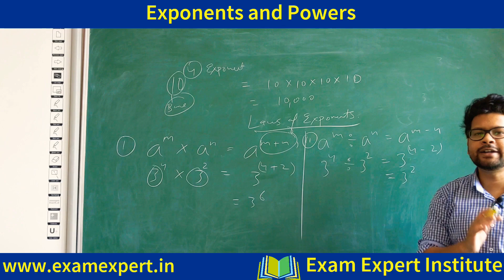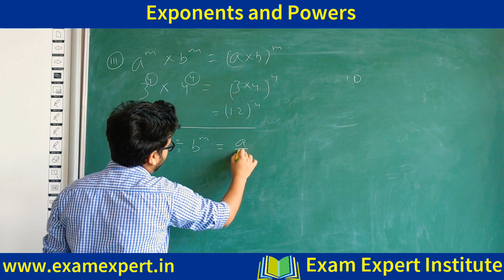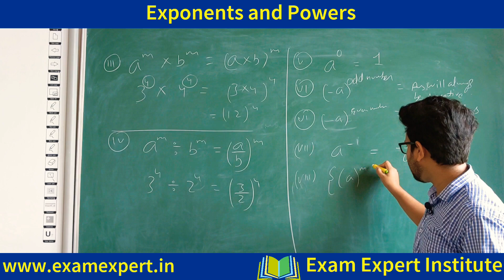Exponents and Powers class 8 || laws of Exponents || Exam Expert Institute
Chapter: Maths(Exponents and Powers)
Useful For: NCERT / CBSE / ICSE / IIT JEE / Olympiad / NTSE

Exam Expert Institute ,dwarka sector 10, new delhi 110075

laws of exponents class 8
exponents class 8
exponents and powers class 8 worksheets with answers pdf
powers and exponents class 8
class 8 maths exponents and powers
exponents class 8 state syllabus
exponents for class 8
exponents and powers class 8 solutions
exponents and radicals class 8
class 8 maths chapter exponents and powers
laws of exponents class 8 with examples
maths class 8 exponents and powers
laws of exponents and powers class 8
8th class maths exponents and powers
exponents and powers class 8 simplify
8th class exponents and powers
exponent and power of class 8
class 8 math exponent and power
laws of exponents for class 8
exponents questions and answers grade 8
class 8 exponent and power
exponents and powers 8th class
exponent and power class 8 solution
exponents and powers for class 8
class 8 chapter exponents and powers
chapter exponent and power class 8
8th math exponents and powers
exponents and powers of class 8
class 8 maths chapter exponent and power
exponent questions for grade 8